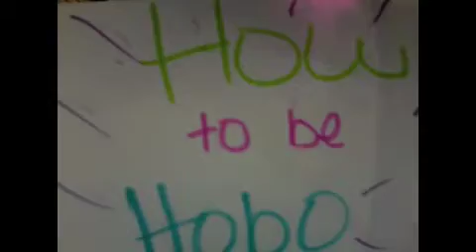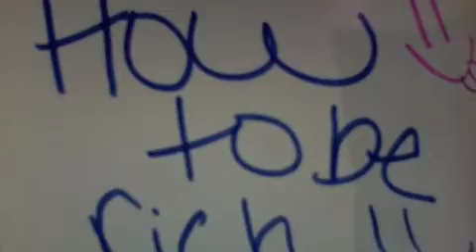friends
just some videos i put together of us and our friends watcchh:) lol the hoel thing theres lyk 5 diff videos in theree...and commentt:D